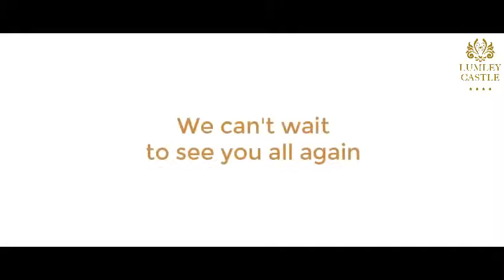Lumley Castle May Opening Promo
Lumley Castle is fully opening on May 17th!